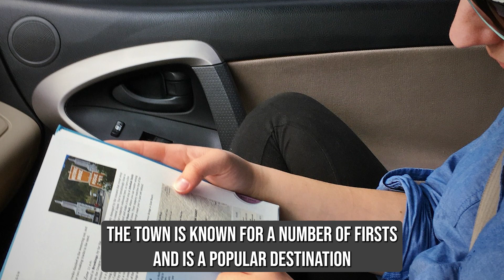Newton, AL's Auto Transport Pros | Newton Premier Car Shippers | Affordable Vehicle Shipping Quotes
Looking for a reliable and efficient way to transport your car across the country? Look no further than A1 Autos in Newton, AL! We specialize in providing professional car shipping services to meet Newton, AL’s vehicle transportation needs.
With our car transport services, you can safely and securely ship your car, truck, SUV, motorcycle, or any other type of vehicle from Newton, AL to anywhere in the United States. Whether you need to transport an exotic, classic, antique, or luxury car, we have the expertise and experience to handle it with care.
Our door-to-door service makes the process convenient and hassle-free in Newton, AL. We pick up your vehicle from your location in Newton, AL and deliver it directly to your desired destination, providing a seamless experience.